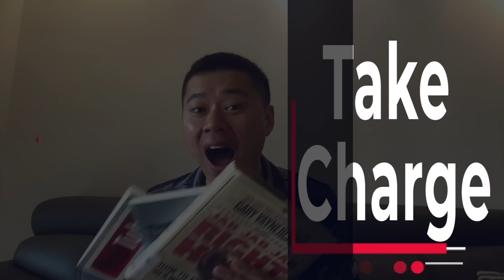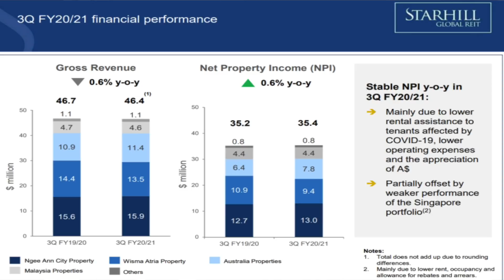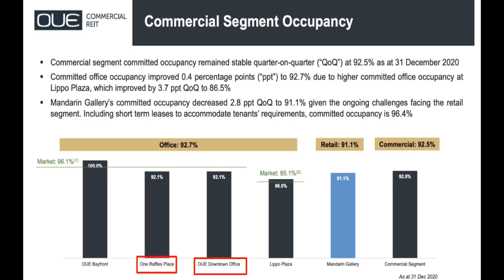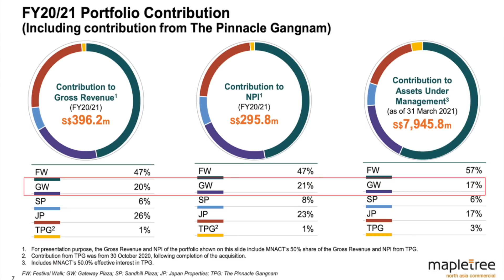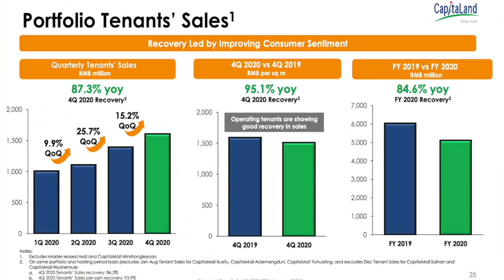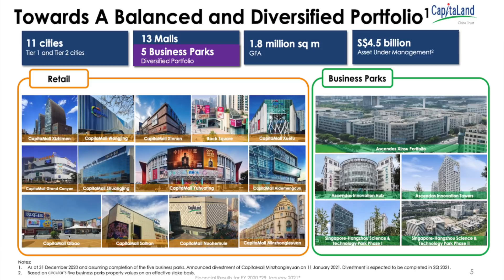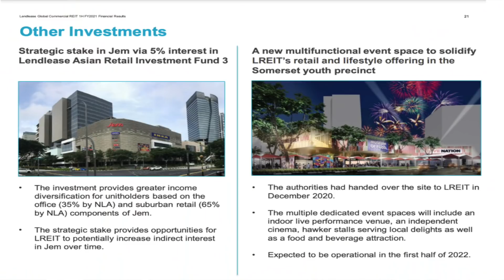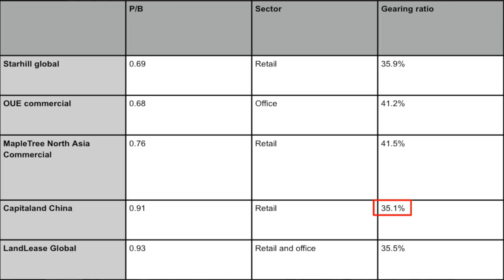TOP 5 IDEAS TO BUY IN MAY 2021? 🤩 What to invest 2021 - STRONG RECOVERY, CHEAP PRICE TO BOOK REITS!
In this video I will share top 5 ideas to buy in may 2021.
They come from S-REITS sector and these are 5 that are below book value.
I will also run through its assets and some key financial indicators for you to consider.
Lastly, I will summarise the findings so you have a more informed decision on the valuation matrix and property assets owned!

0:00 Intro
1:03 Starhill Global REIT
2:24 OUE Commercial REIT
4:25 Mapletree North Asia Commercial Trust
7:20 Capitaland China Trust
9:04 Landlease Global Commercial Trust
11:37 Summary table with price to book
12:52 Closing thoughts

✅ SPECIAL WELCOME BUNDLE (Free Stock and Cash Voucher worth $200 NOW) with MooMoo

1) Dogecoin to the moon!? Thoughts on DOGECOIN MILLIONAIRE
2) Is cash useless?
3) my millionaire morning routine!
4) how to hit your financial goals!

WE ARE DELIVERING OUR FIRST TOOL IN THIS MISSION SOON!! JOIN TO BE A PART!

And get access to private videos like